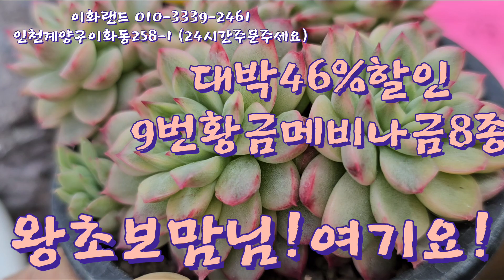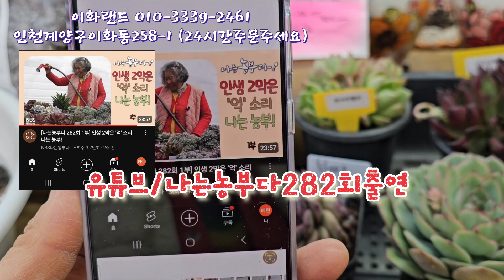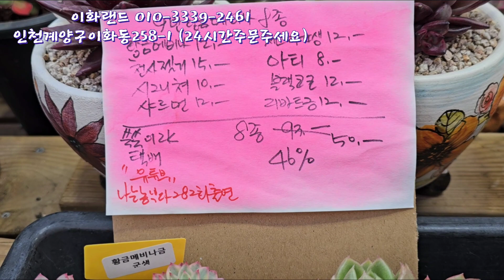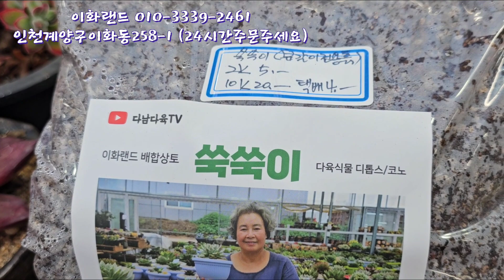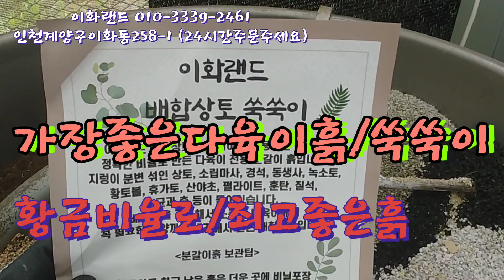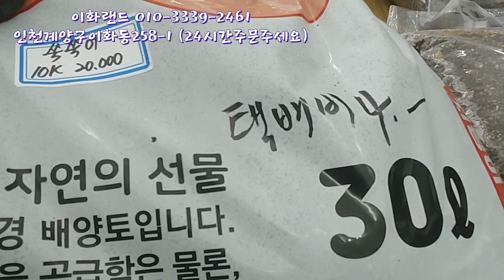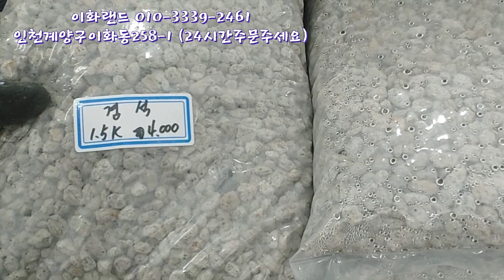대박46%할인/ 99번황금메비나금8종/나는농부다282회출연. 이화랜드010-3339-2461